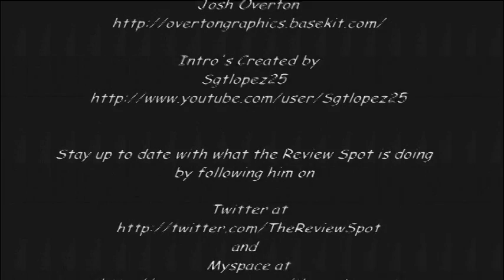Random Spot - Surprise Pirate Chest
On today's Spot, we'll be having a look at the Surprise Pirate Chest

Stay up to date with what the Review Spot is doing by following him on Twitter at